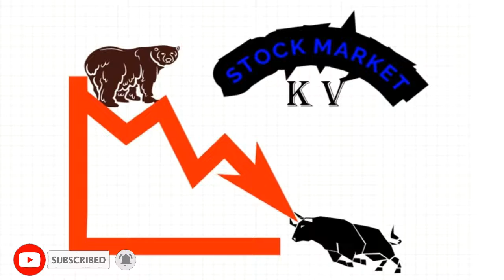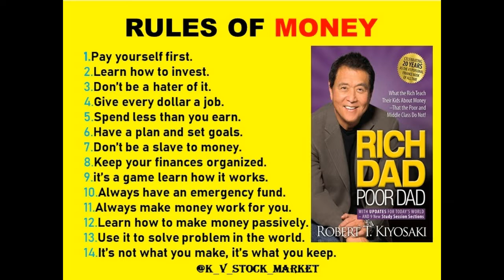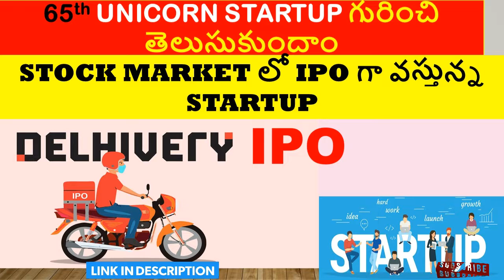STOCK MARKET లో DIVIDEND ఇస్తున్న STOCKS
HELLO, friends Welcome to Startup With Brand
our  channel (Telugu) we have explained Statup videos. Which  beginner must learn